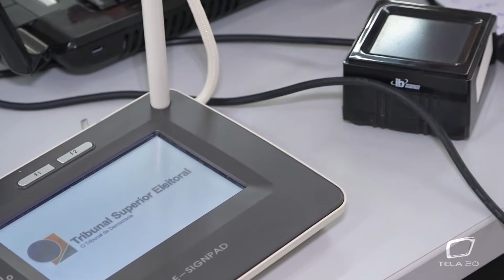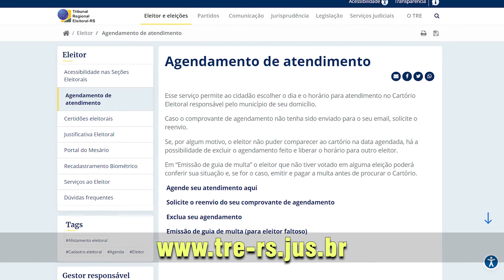Como fazer a sua BIOMETRIA - TRE-RS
O processo da biometria digital obrigatória em Capão da Canoa vem ocorrendo juntamente ao prédio da Câmara de Vereadores, os eleitores do município que não fizerem o cadastro até 11 de Março, terão seus títulos cancelados e não poderão votar em 2020. Confira nesta matéria como fazer a sua biometria.